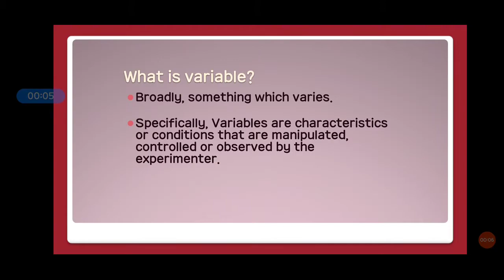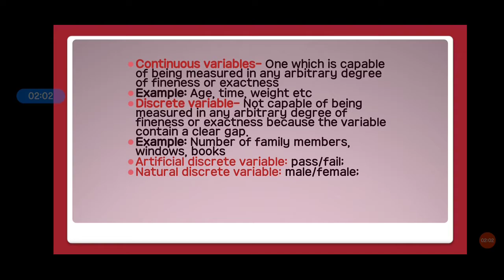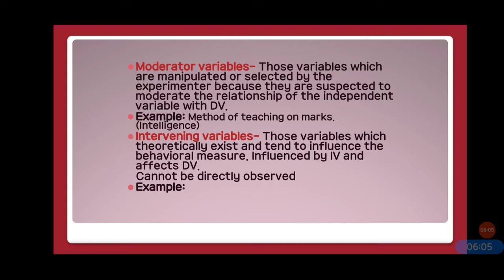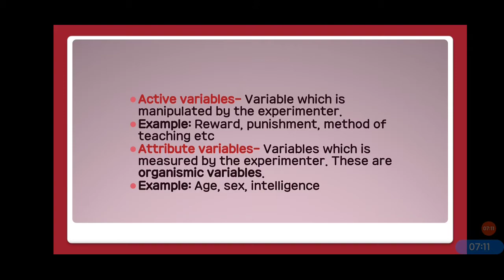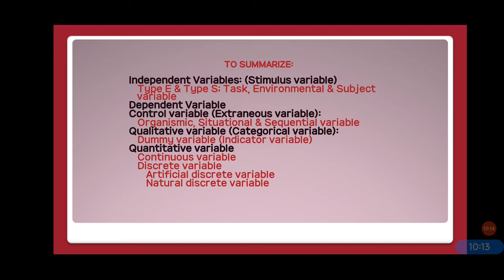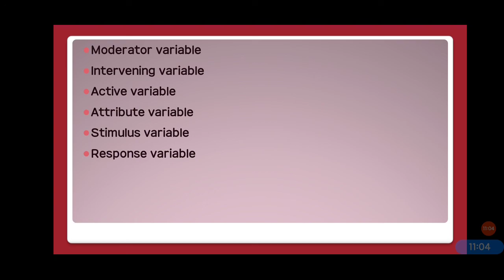Types of research variables || Part 2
For more than 1500 standard psychology quizzes, join my telegram channel